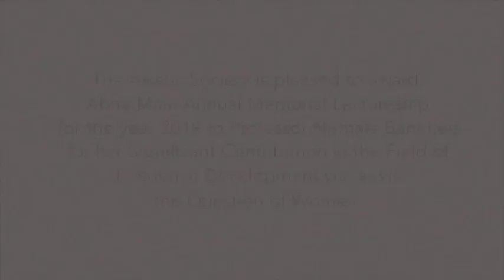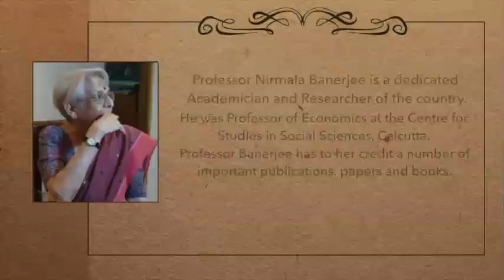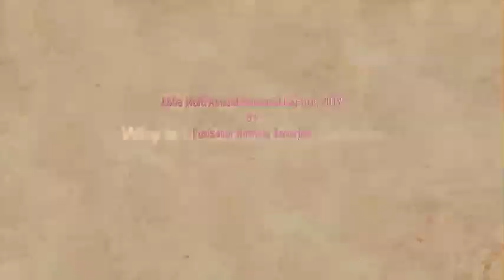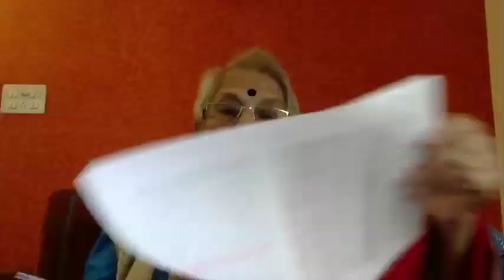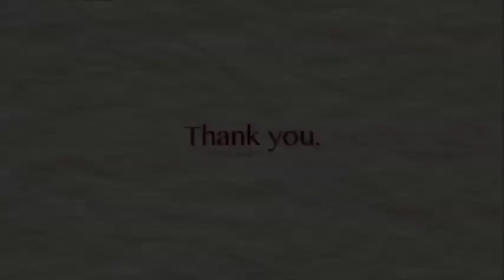Abha Maiti Annual Memorial Lecture, 2019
Why is Understanding Gender Important for us To-Day ?
                                            by
                             Prof. Nirmala Banerjee